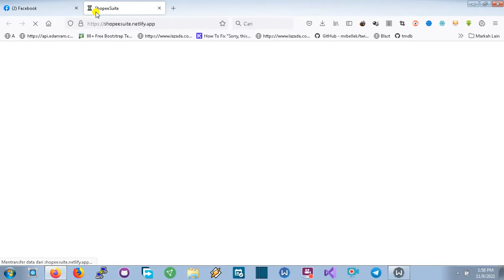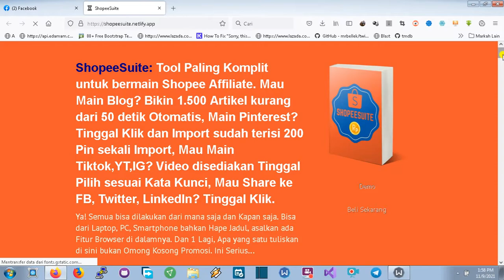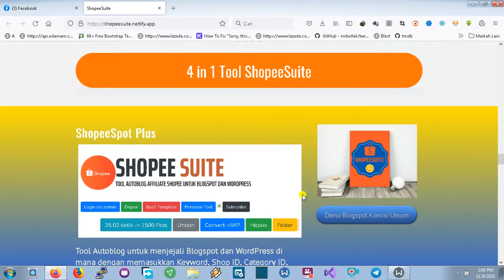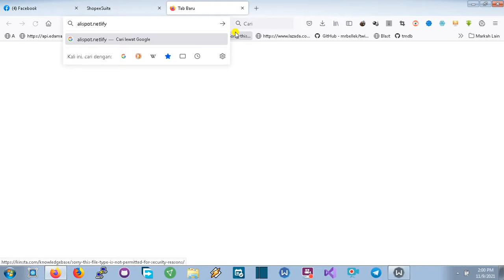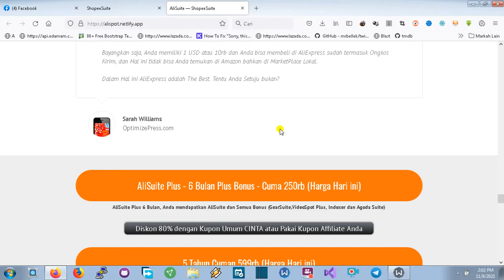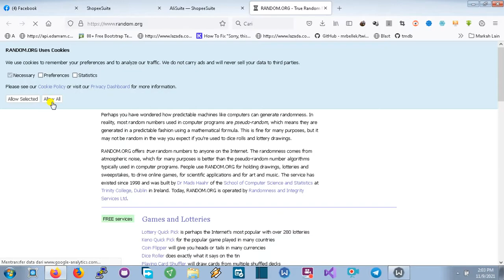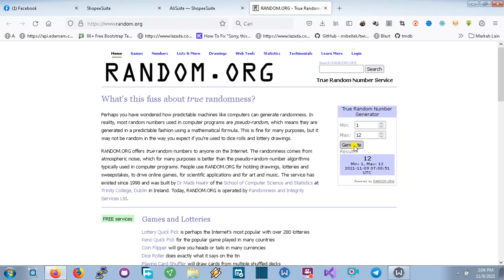Inilah 3 Pemenang Pulsa, DANA atau OVO Gratis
Buat Pemenang silahkan Chat ke saya di

Untuk Tool yang dijelaskan bisa Anda Baca - Baca di sini...

Giveway selanjutnya...